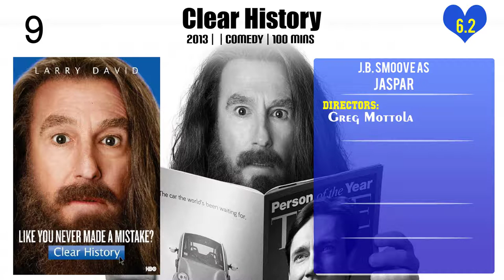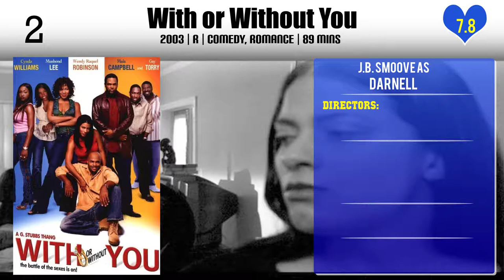J.B. Smoove Top 10 Movies of J.B. Smoove| Best 10 Movies of J.B. Smoove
Top 10 Movies of J.B. Smoove

Find the list of movies by J.B. Smoove you can find more information, movie trailers, posters, reviews, youtube links in below link.

Please Comment down your favorite movie of J.B. Smoove